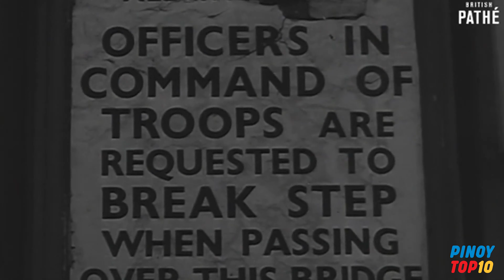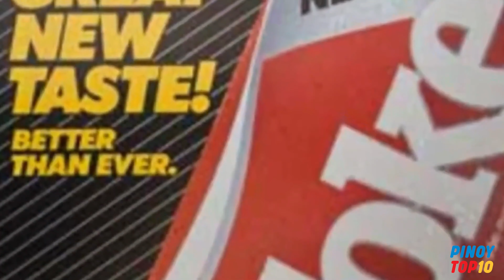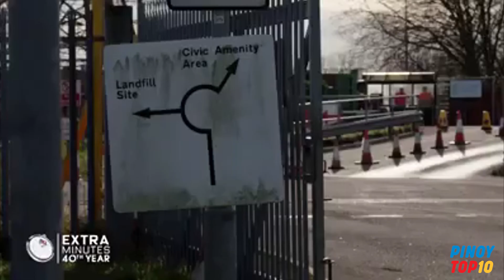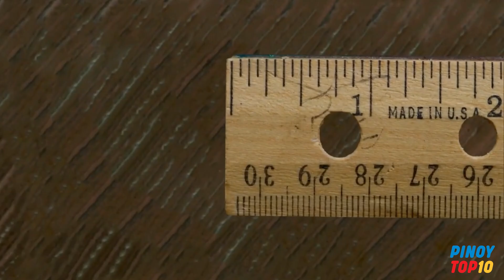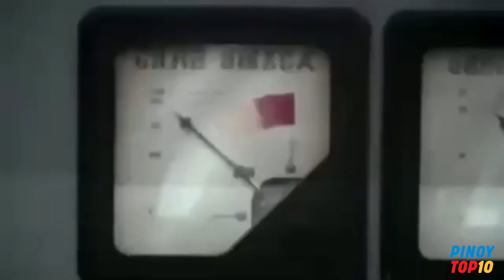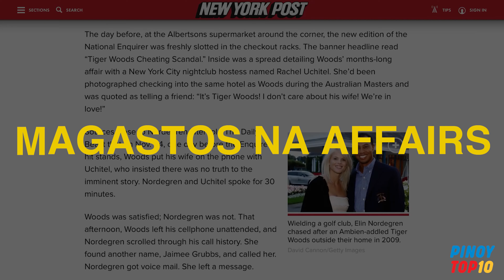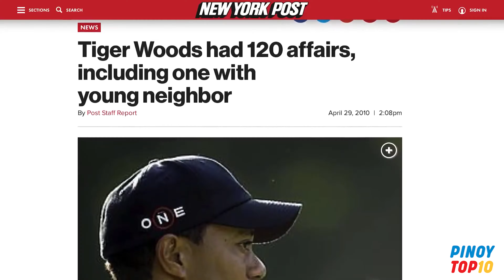Top 10 Pinakamagastos na Pagkakamali - Pinoy Top 10 | Grabe!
Nagkakamali tayong lahat. Walang perpektong tao. Kahit ang mga taong napakagaling sa napili nilang gawin, nagkakamali rin. Sumasablay din ang mga jumpshot ni LeBron James, pumapalpak din minsan ang mga gawa ni Elon Musk, at natatalo rin si Manny Pacquiao.

Pero may ilang pagkakamali na napakalala, na mahirap nang mabawi ang nawala dahil sa kanila. Grabe, ano kaya nangyari dun?

Panoorin ang video at dagdagan ang iyong kaalaman. Tuklasan ang mga pagkakamaling pinagsisihan ng mga gumawa.